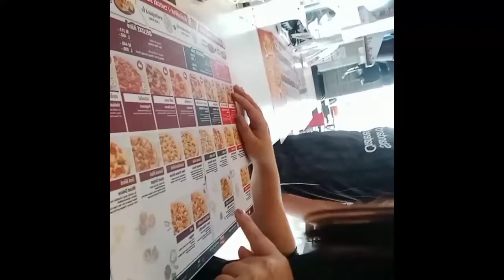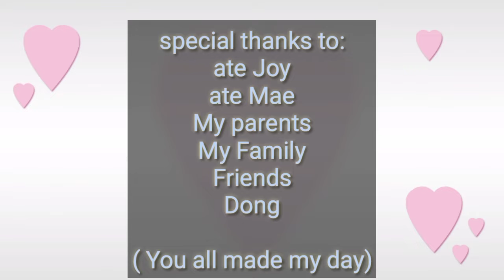Celebrating my 26th Bithday🎂// Sariling sikap😂// with ate Mae and ate Joy